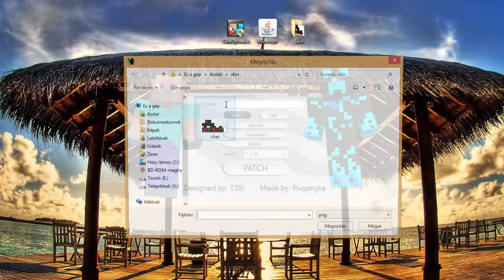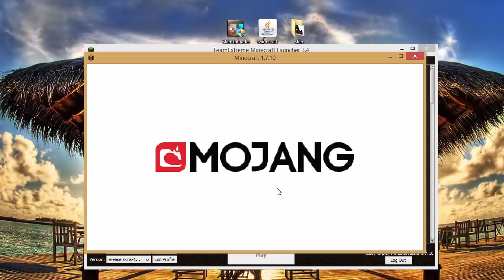SkinUploader V6.6 [Minecraft 1.7.2 to 1.7.10 SP/MP!] - SkinChange in Cracked Minecraft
This is a SkinChanger program for Minecraft 1.7.10. It's is similar to MineShafter just this work with 1.7.10. You will find every other important description on the website.

(You can find the download link on this site)